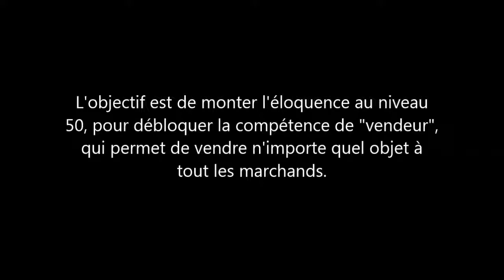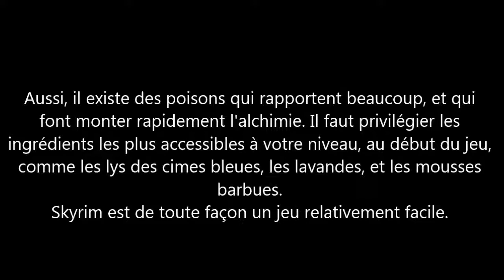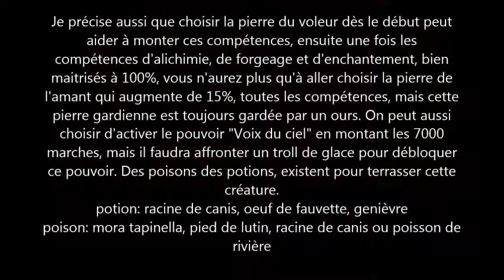astuce eloquence skyrim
Autre recette pas trop compliqué:
Ailes de papillon bleu + Lys des cimes bleues